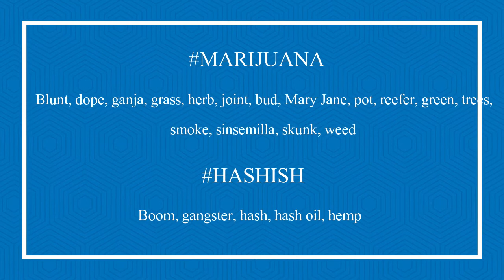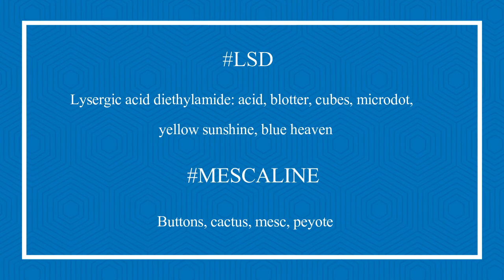ILLEGAL DRUGS STREET NAMES | Most Common Illegal Drugs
mostly using drugs
COMMONLY USED ILLEGAL DRUGS This list provides examples of their Crazy And beauty street names
People Using These Drugs
street drugs Mostly Illegal
People try anything for a quick high, even at the risk.